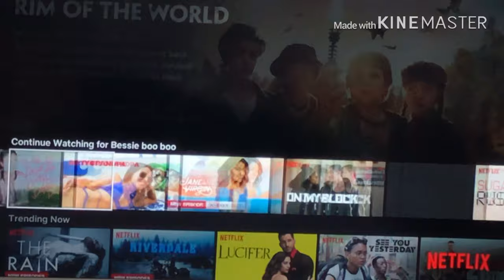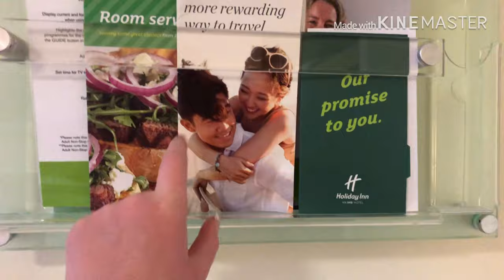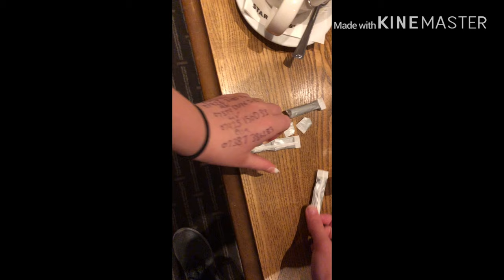Emmerdale vlog | chars vlogs